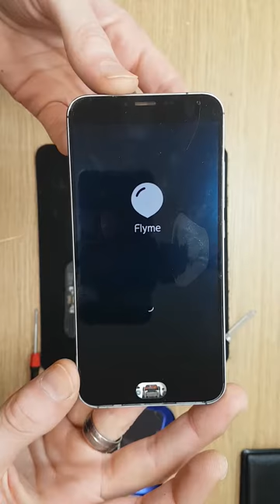Recovery damaged Meizu mx5 lcd touch screen panel relacement part 1 of 2